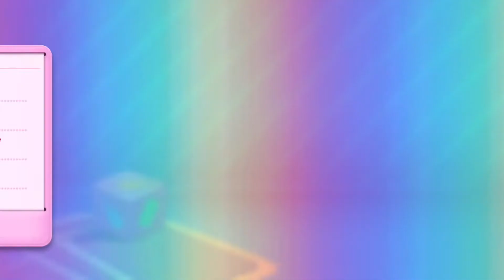Candy Crush Soda Saga Level 181-191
Candy Crush Soda Saga Levels